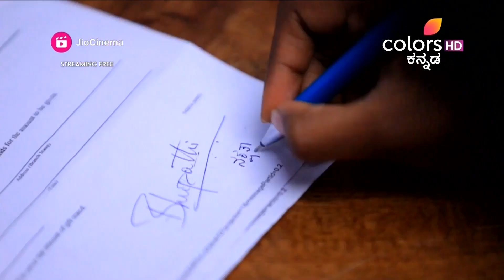Lakshana | ಲಕ್ಷಣ | Episode 427 | 31 Mar 23 | ಭೂಪತಿಯ ಮನೆಗೆ ಬರುವ ಚಂದ್ರಶೇಖರ್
ಭೂಪತಿ ಮತ್ತು ನಕ್ಷತ್ರಾ ಇನ್ನೇನು ವಿಚ್ಛೇದನ ಪತ್ರಕ್ಕೆ ಸಹಿ ಹಾಕಬೇಕು ಎನ್ನುವಾಗ, ಭೂಪತಿಯ ಮನೆಗೆ ಚಂದ್ರಶೇಖರ್ ಬರುತ್ತಾನೆ ಮತ್ತು ಏನಾಗುತ್ತಿದೆ ಎಂದು ಪ್ರಶ್ನಿಸುತ್ತಾನೆ, ಚಂದ್ರಶೇಖರನ ಭೇಟಿಯಿಂದ ಇಬ್ಬರೂ ದಿಗ್ಭ್ರಮೆಗೆ ಒಳಗಾಗುತ್ತಾರೆ.

As Bhupati and Nakshatra are about to sign the divorce papers, Chandhrashekhar comes to Bhupati's house and questions them about what is happening, Both are stunned by Chandhrashekar's visit.

The talented dusky beauty Nakshatra dreams of becoming a TV Anchor but faces pushback. When she finally does manage to land a job, she is only the voice, while Shwetha, is the face of the show. Trouble begins when Bhupathi falls in love with her voice, while believing that it's Shwetha's. Follow Nakshatra's journey as she takes on the world & it's prejudice, in Lakshana.